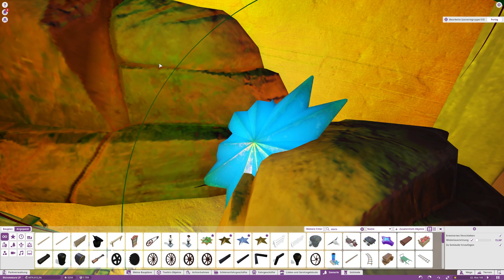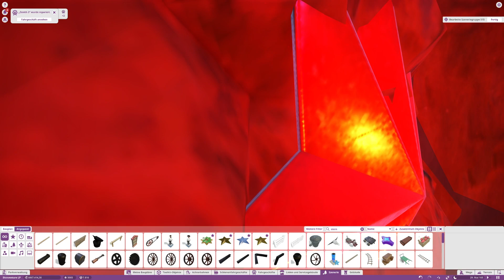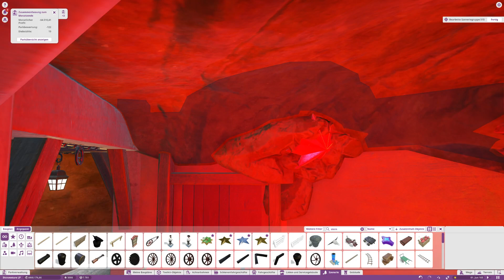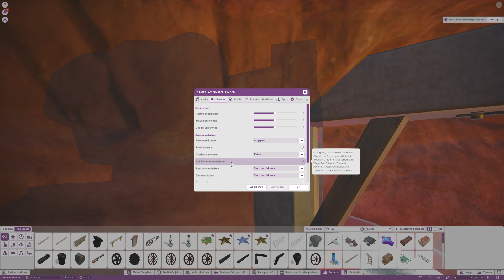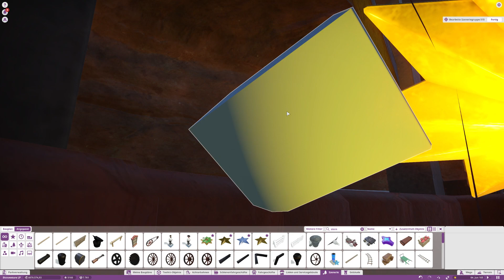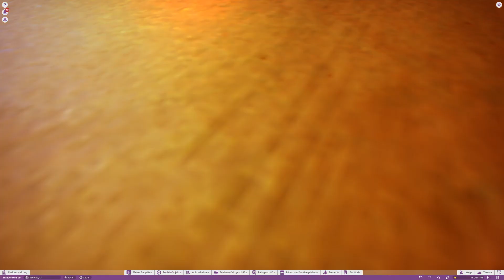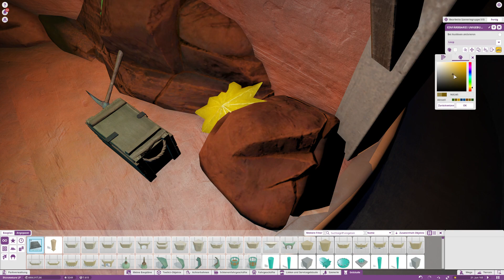Planet Coaster Let's Play #590 Überarbeitung der ersten Szene